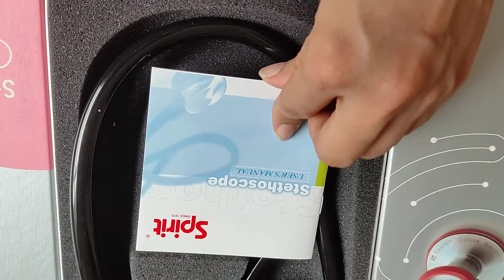Ống nghe Spirit CK S748PF